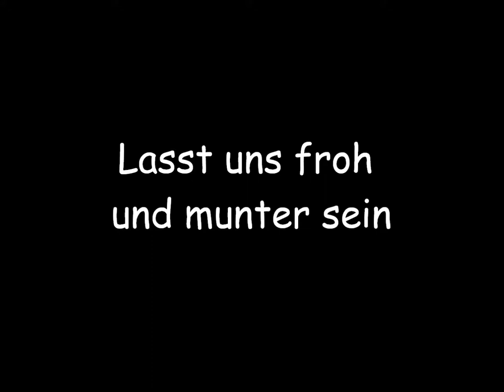Hardy´s Band - Weihnachtsmedley (Cover-Version) frei nach James Last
Alle Rechte sind dem Eigentümer vorbehalten!
All rights are reserved to the owner!

Hardy´s Band - Weihnachtsmedley (frei nach James Last)

die zuerst eingestellte Version hatte 504 Aufrufe
und wurde durch diese bessere Version ersetzt!!

HARDY´S BAND
Top-Band der 70iger Jahre aus dem Raum Osnabrück

Besetzung:

Rolli - Schlagzeug / Chor

Fitten - Klarinette / Flöte / Chor

Hardy - Trompete / Percussion / Chor

Udo - Bass / Chor

Herbert - Hammond / Clavinet / Chor

LIVE AUFNAHME !!!-